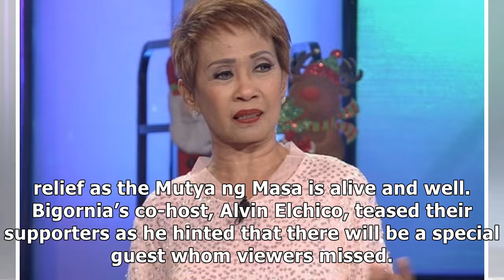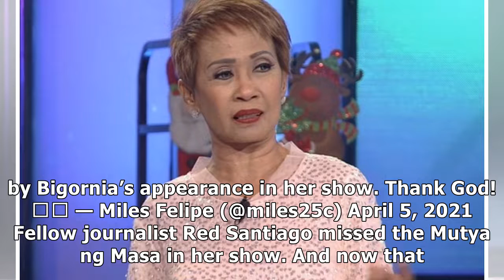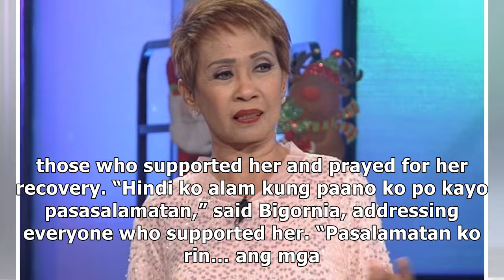Doris Bigornia returns to work after heart surgery, fellow journalists react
ABS-CBN broadcaster Doris Bigornia returns to work on Monday, March 5, after heart surgery. Last February, Bigornia suffered a heart attack. As a result, she was rushed to the hospital and was put in the intensive care unit. The tragedy shocked her fellow journalists as the “Mutya ng Masa” is in nee...

{content-100}